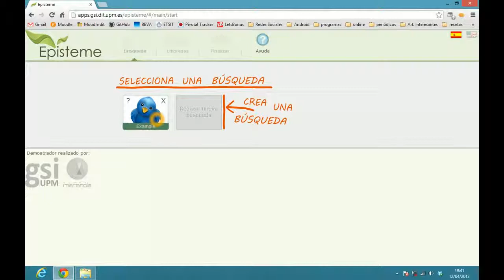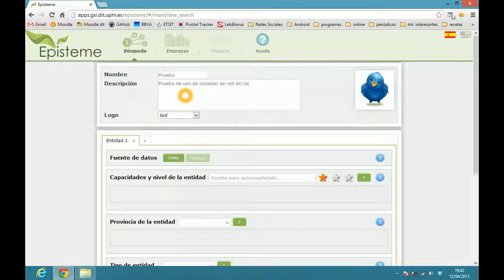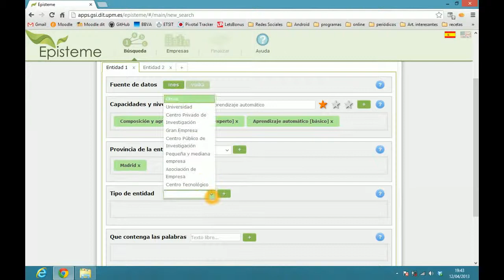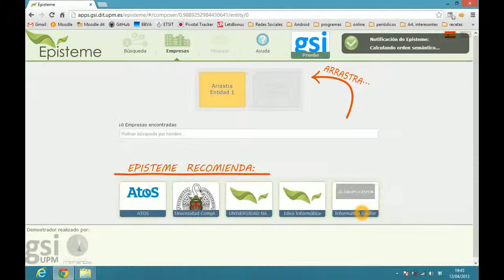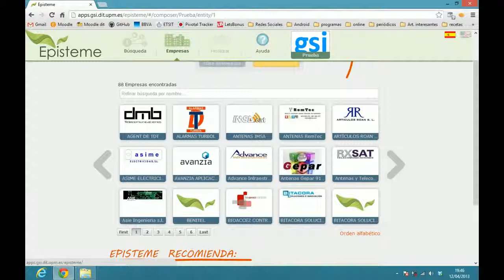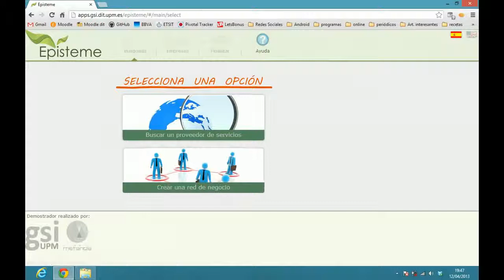VideoTutorial Episteme. Creación de red de negocio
Tutorial de la creación de una red de negocio en Episteme